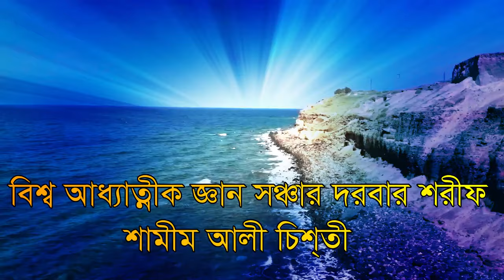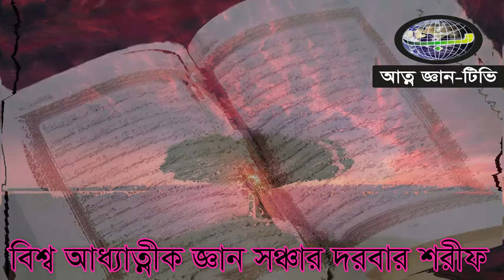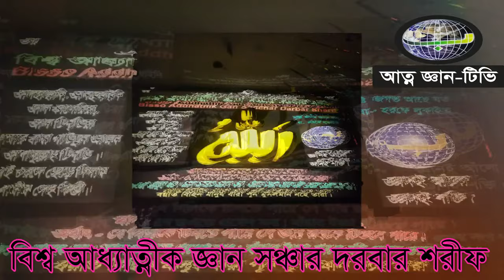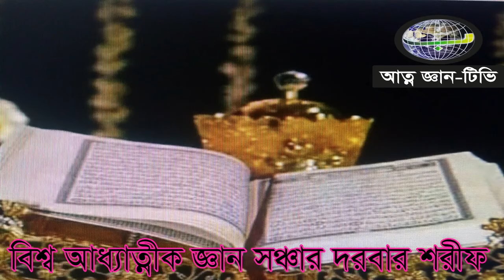boyati mim alifer ardo sokti deho,লাল মিয়া বয়াতি মিম আলিফের অর্ধ শক্তি দেহ তত্বে খবর